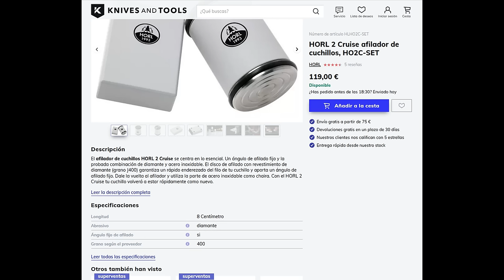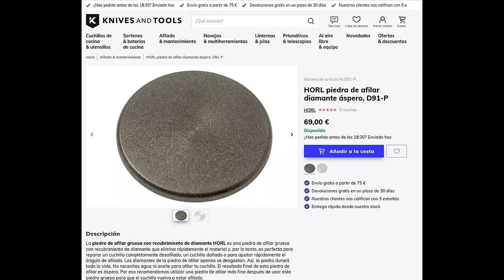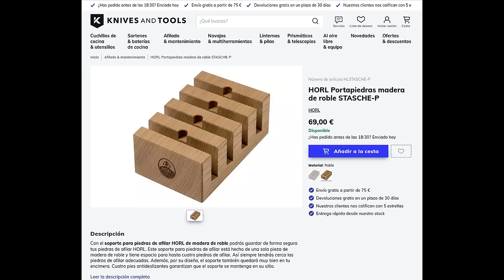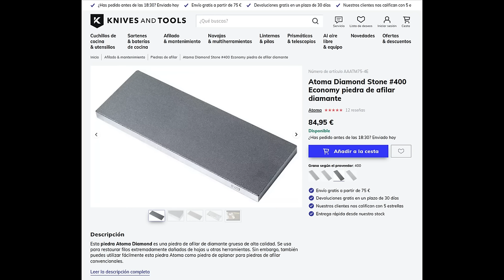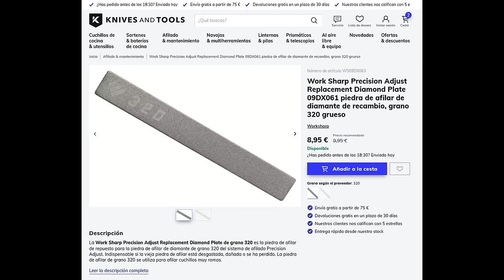Horl-2 / Horl 1993 ¿El afilador definitivo?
Hace unos meses publiqué la versión definitiva de mi libro de afilado. Puedes encontrar más información sobre ella en mi página web y en estos vídeos

00:00 Intro
03:15 Precios Horl
05:25 Precios de alternativas
12:30 Pinta y colorea (con cartulinas)
19:20 El principal fallo del Horl
23:15 Para impacientes: Afilando con el Horl
26:10 El fallo del Horl en la práctica
31:45 La alternativa más barata
40:50 Recomendaciones
45:10 No podemos vaciar con el Horl
48:10 Si tienes dudas, píntalo